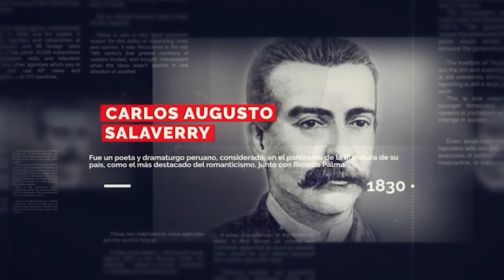Disney perdió $600 millones de dólares por piratería de Black Widow | PBO ESPECTÁCULOS - Laura Reyes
PBO ESPECTÁCULOS con Laura Reyes 🎙️🎭
👉 Disney perdió $600 millones de dólares por la piratería de Black Widow
👉 Jueves de estrenos: Desde ‘KingsMan: El Origen’ hasta ‘El Regreso del Demonio’ en los cines peruanos (Especial)
👉 Il Divo honra a su compañero Carlos Marín con una fundación tras su muerte por COVID-19

📺 WillaxTV desde las 9:40 a.m.
📻 91.9FM ¡LA RADIO CON FE!